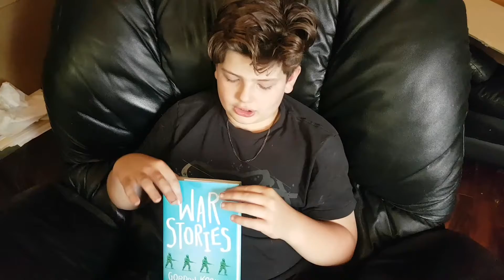War Stories by Gordon Korman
Another book by the author closing in on 100 books written, Gordon Korman! War Stories covers decades and a history of war passed along through a family, from Great Grandfather to Great Grandson.